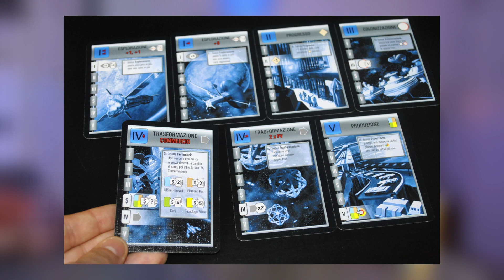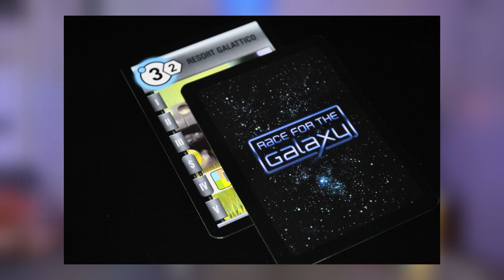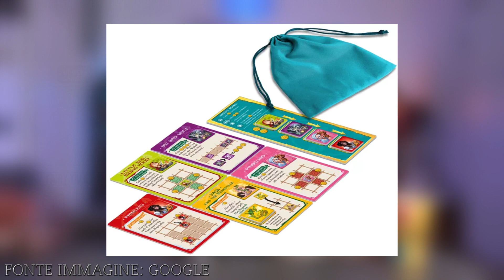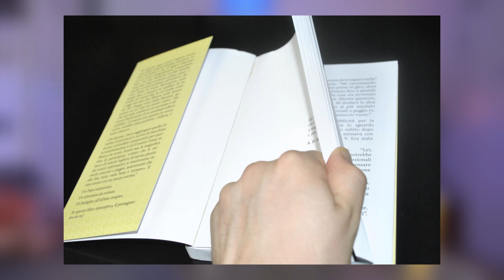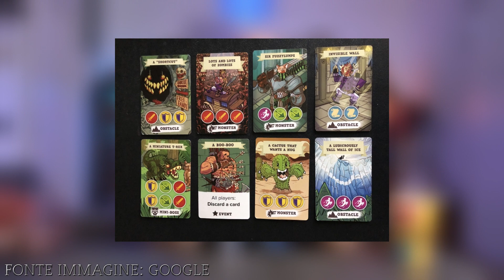Hot N Cold - I 17 Giochi Da Tavolo Provati ad Agosto 2022 + Giocaosta - [Top & Flop]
Le mie impressioni sui giochi da tavolo provati nell'ultimo mese! Quali saranno i giochi Top e quali saranno quelli Flop? Inoltre vi parlerò del Giocaosta! Come sarà andata?

HOUSE OF GAMES STORE: Ci potete trovare in Via Belzoni 23 a Padova!
RECENSIONI APPROFONDITE:
- VELENO VERDE: In Arrivo!
CAPITOLI
00:00 SIGLA
02:29 PAROLA PER PAROLA
03:54 TRANSMISSIONS
05:30 MEEPLE LAND
07:06 FALLOUT SHELTER
08:45 RACE FOR THE GALAXY
11:17 GIOCAOSTA
12:14 GIZMOS
13:54 FLICK OF FAITH
15:41 FURNACE
17:49 MEADOW
19:49 LOCUS
22:41 HAPPY LITTLE DINOSAURS
24:31 FAIRY TALE INN
26:14 FAR-FALLE
28:18 LA MASCHERA DI CELESTINO V
31:13 5 MINUTE MYSTERY
33:22 5 MINUTE DUNGEON
35:07 VELENO VERDE - HIDDEN GAMES
37:57 SALUTI FINALI/TOCCA A TE!